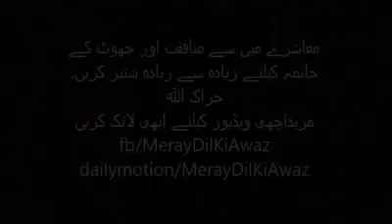A great message by an old man.